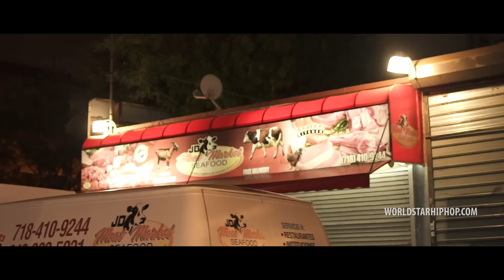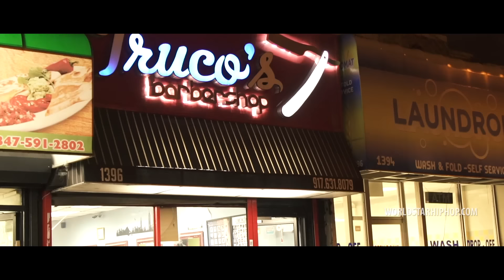Don Q "Look At Me Now" (WSHH Exclusive - Official Music Video)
Watch the official music video for "Look At Me Now" by Don Q.